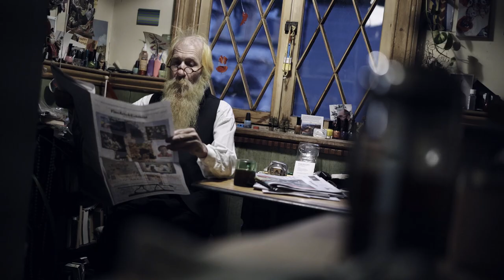Shayfer James - Mostly Major Chords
What's the point in counting when a minute is a year?

Featured actor: Donald Gallagher
Director: Christopher M. Elassad
Director of Photography: Christopher M. Elassad
Story: Meghann Plunkett
Editor: Shayfer James
Color: Tristan Kneschke

Producers:  Thunderfoot Productions in conjunction with Aphelion 14 Music
From the EP, Hope And A Hand Grenade (2019)

A love song of soulmates, time travel, solitude, grief, joy and acceptance.

Thanks to:

for the use of their incredible environments.